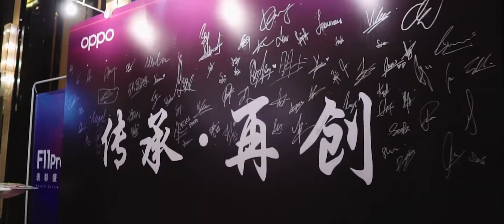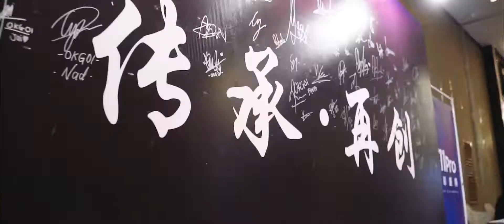F11 Pro Award Ceremony | Inheritance・Recreation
F11 Pro表彰盛典 | 传承 ・再创

烈火试真金，逆境试强者；
坚守最初心，再创更高峰！

You have to fight to reach your dreams;
You have to sacrifice and work hard for it.